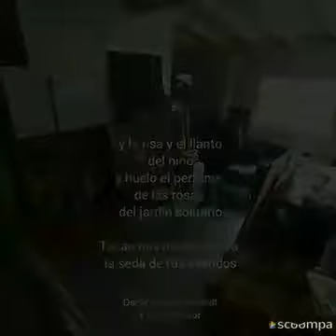Vea la muestra virtual cuarentena 2 del artista plástico Oscar Degyldenfeldt